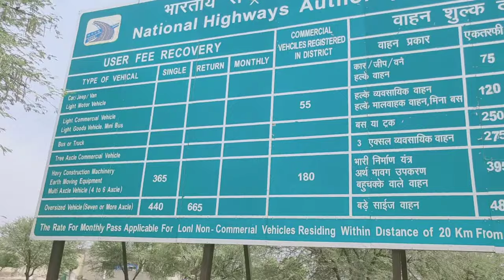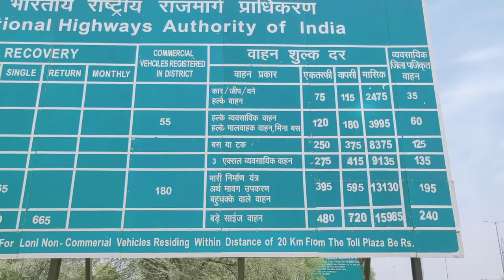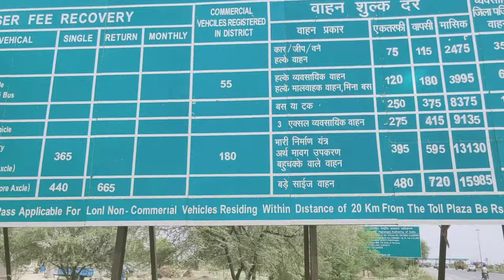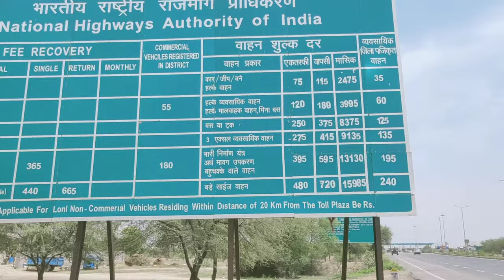कौन सी गाड़ी का कितना टोल लगता है? What is the Toll Price for Different Vehicle?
टोल टैक्स किन  लोगों के लिए फ्री होता है। Toll Tax Free। Toll Tax Rules in India in Hindi।

किन-किन लोगों का टोल टैक्स नहीं लगता
Who are exempted from paying toll tax in India।
Is toll tax free for Central government employees?
Are ex servicemen exempted from paying toll tax?
Is toll free for local residents?
Toll exemption.
Which dignitaries are exempted from paying toll tax in India.

[5/24, 22:02] Home: टोल टैक्स किन लोगों के लिए फ्री होता है। Toll Tax Free। Toll Tax Rules in India in Hindi।

Follow us Online on